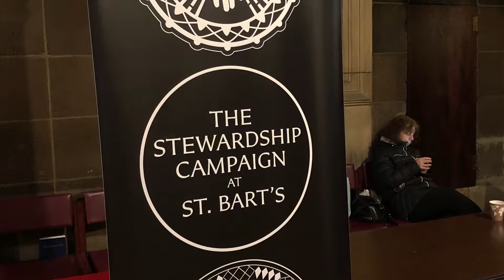Empty chapel on Sunday evening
Today human values have moved on with technology, it confirms clearly at least here on the land of Christian nation of USA people have stop going to church on Sunday.

There were not evening tourists. Why because the final day of the after Christmas  sales are on and every shop store and department store is packed full with people looking for the. Latest brand and label and also for the very best bargain.

This is a result of changing values. Because of technology